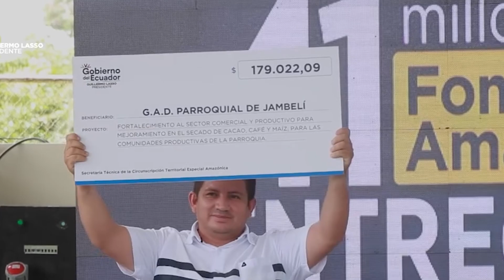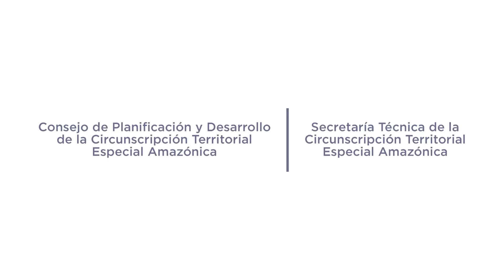DEVOLUCIÓN RECURSOS CTA - ALLYTV NAPO